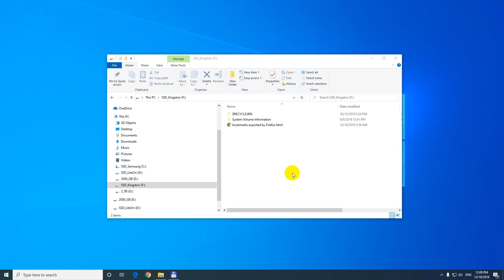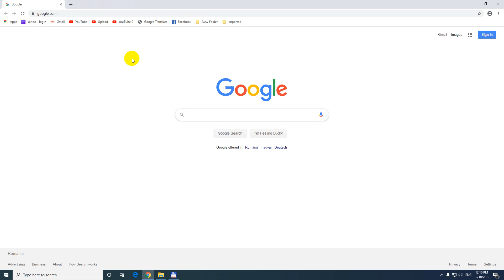How to import bookmarks into Chrome (.html file from Firefox)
Control + Shift + B = Show Bookmarks Bar
Control + Shift + O = Show Bookmark Manager
3 dots (on blue background), Import bookmarks